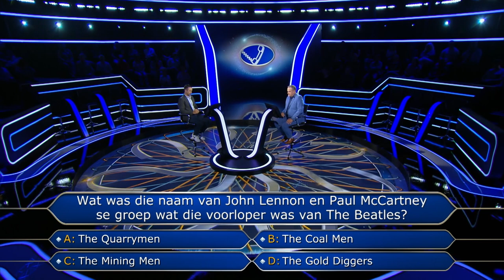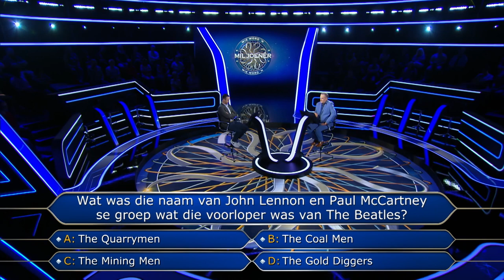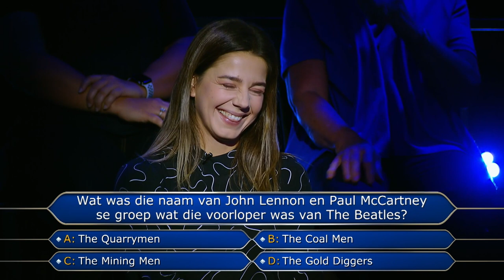Jy het my hier ingetrek - Wie Word ’n Miljoenêr | S3 | Ep 4 | kykNET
JD probeer om ’n antwoord te kry by sy swaer wat hom ingeskryf het vir die program, maar hy help nie veel nie.